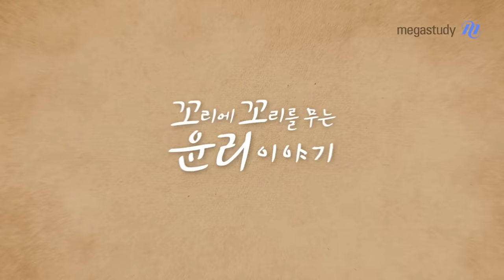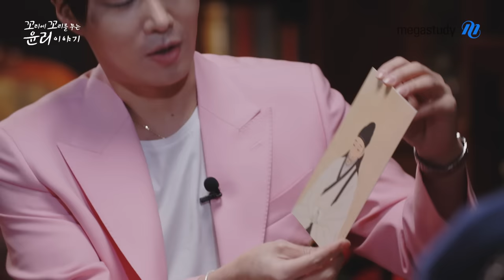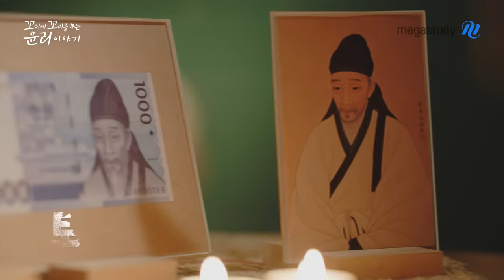[메가스터디] 수능 윤리 김종익쌤이 들려주는 퇴계 이황의 러브 스토리! 꼬리에 꼬리를 무는 윤리 이야기(꼬꼬윤) with. 땡깡, 로이, 기몌민 - 1화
천원 지폐 속 주인공 퇴계 이황!

알고 보니 시대를 앞선 로맨티시스트?

조선시대 사랑꾼 이황의 비하인드 스토리

철학자들의 숨겨진 비하인드 스토리로
윤리의 재미를 더하다

김종익 선생님의 꼬리에 꼬리를 무는 윤리!